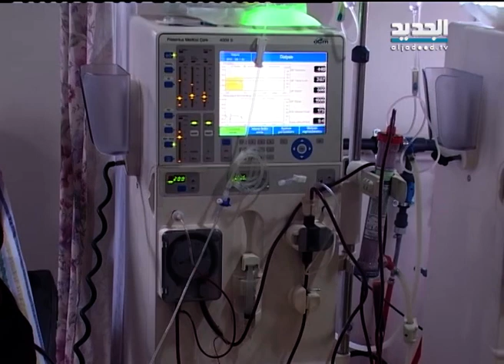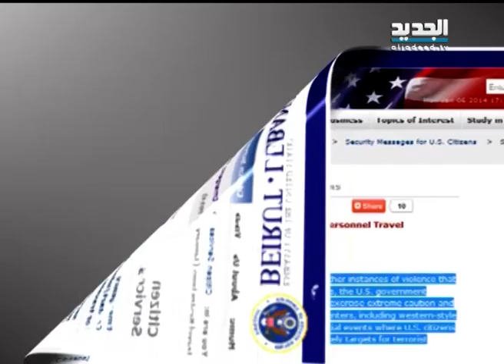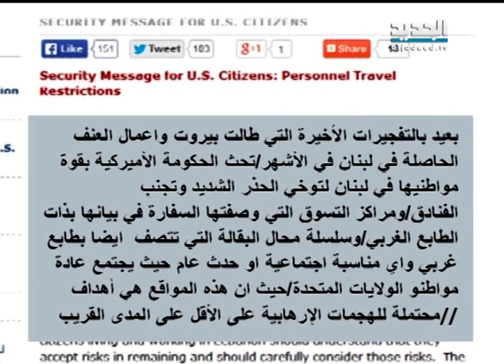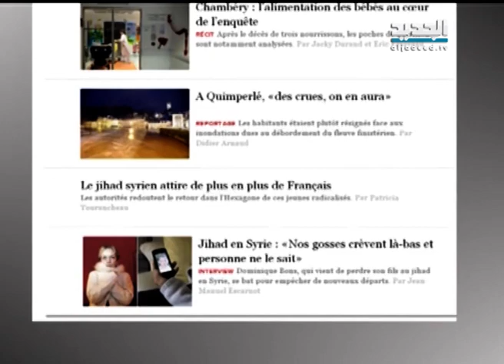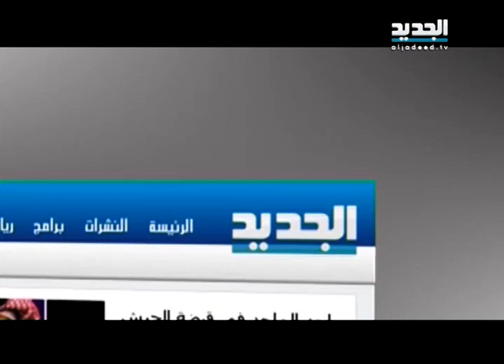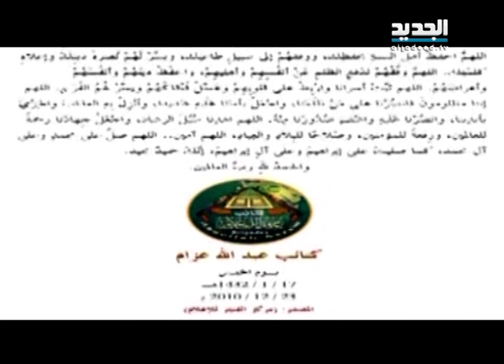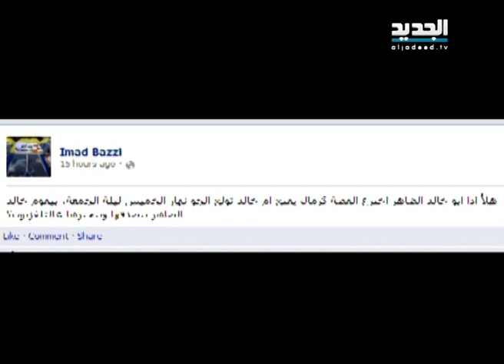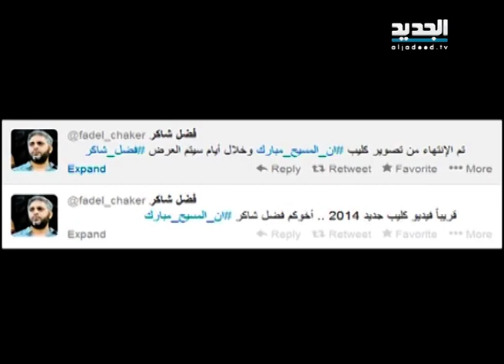النشرة الليلية 06 - 01- 2014